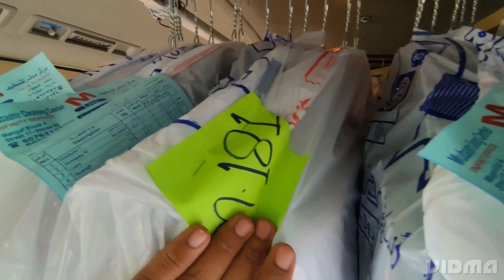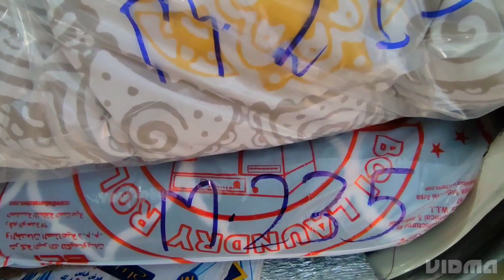चलो आज देखते हैं. कुवैत शहर में लॉन्ड्री का काम कैसा होता है ll KuwaitJobs🇰🇼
चलो आज देखते हैं. कुवैत शहर में लॉन्ड्री का काम कैसा होता है ll KuwaitJobs ll 🇰🇼